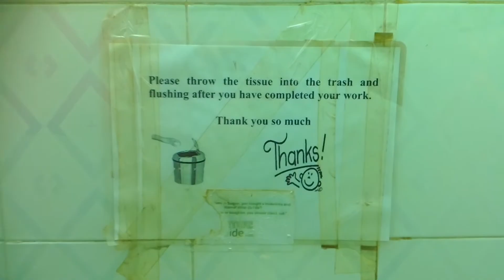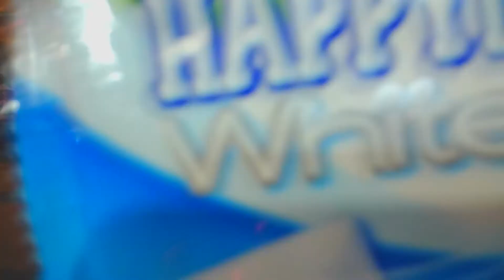Bui Vien Vietnam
a night on bui vien street